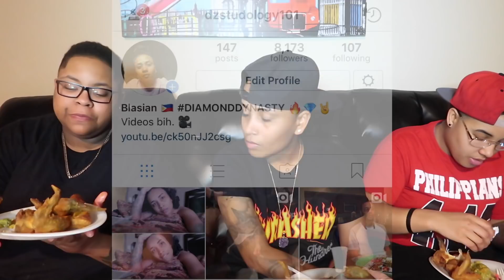D.I.R.T.Y. WOULD YOU RATHER WHILE EATING CHICKEN WINGS!